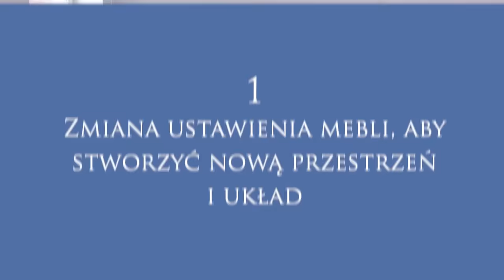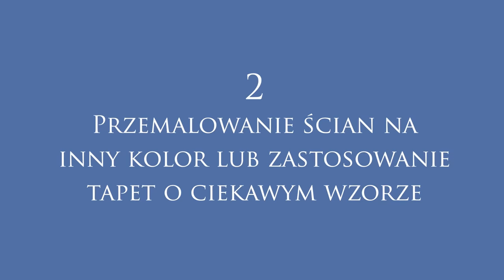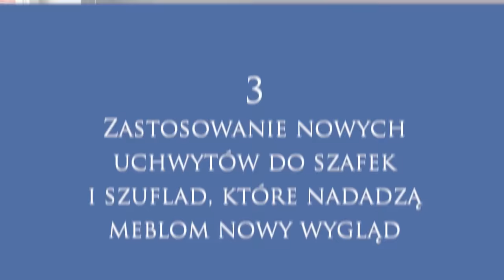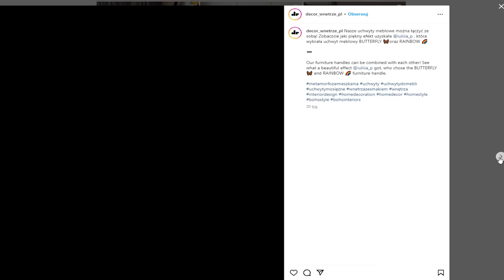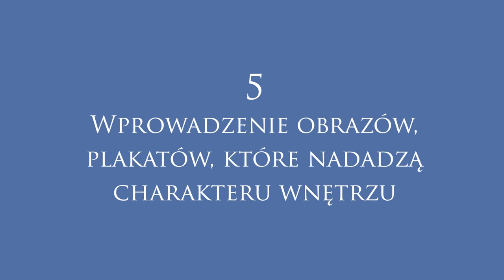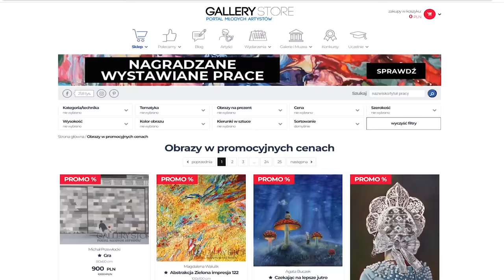JEDNA ZMIANA - DUZY EFEKT. 5 sposobów na szybką metamorfozę wnętrza | GREEN CANOE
Dziś 5 sposobów na szybką metamorfozę wnętrza, czyli jak jedną zmianą osiągnąć duży efekt, a niekiedy nawet SPEKTAKULARNY EFEKT w domu!
Czy zastanawialiście się nad tym, jak jedna prosta zmiana może diametralnie odmienić wnętrze domu? W tym filmie odkryjemy 5 wartościowych sposobów na przemianę wnętrza, które sprawią, że Twoje pomieszczenie nabierze zupełnie nowego charakteru.
Dołącz do naszej podróży przez metamorfozę wnętrza i odkryj, jak jedna zmiana może mieć ogromny efekt. Przygotuj się na wielką dawkę inspiracji, praktycznych wskazówek i wyjątkowych pomysłów na przemianę swojego otoczenia!
Opowiem o tym:
1:15 Ile korzyści daje odpowiednia zmiana ustawienia mebli, tak aby stworzyć przestrzeń bardziej funkcjonalną i harmonijną.
2:32 O zmianach kolorystycznych, które potrafią odświeżyć i ożywić każde wnętrze.
4:28 Podzielę się też wskazówkami dotyczącymi zmian w okuciach meblowych - gałkach czy uchwytach, które w subtelny sposób mogą nadawać nowoczesny albo klasyczny wygląd meblom.
5:38 Nie zapomnimy również o tkaninach - np. wymianie tapicerki w meblach, co może całkowicie odmienić ich wygląd!
7:44 Przedstawię także szereg inspirujących tapet, które nadadzą wnętrzu unikalnego i osobistego charakteru.
Joanna
GREEN CANOE